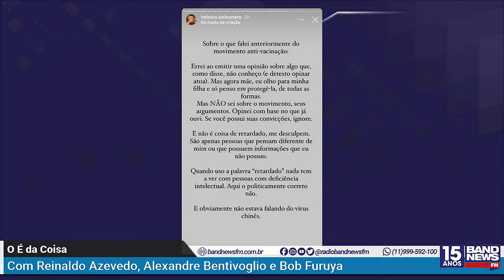Reinaldo Azevedo: Aras diz o certo sobre vacina. E a bolsonarista oprimida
O procurador-geral da República, Augusto Aras, defendeu a autonomia de Estados para determinar a vacinação obrigatória contra a Covid-19 em caso de falta de atuação do governo federal. Reinaldo Azevedo aplaude a decisão do PGR e antecipa a reação do movimento anti-vacina.